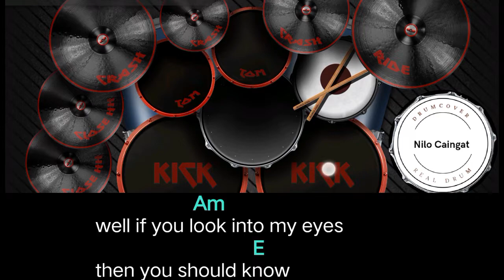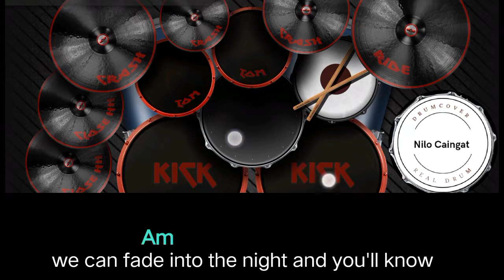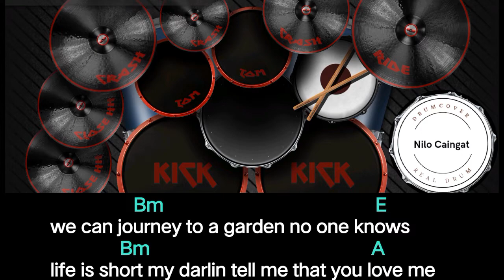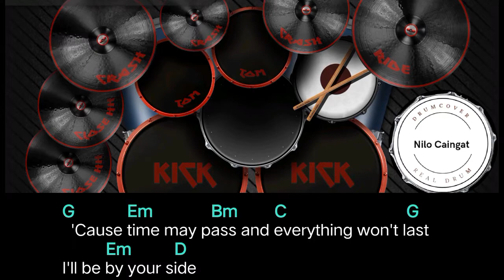214 (Rivermaya) real drum, chords and lyrics